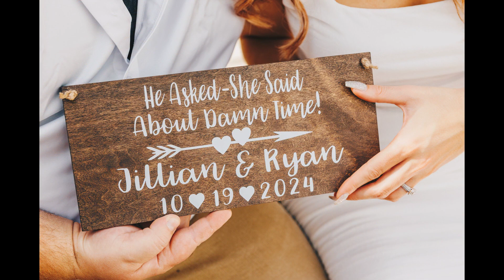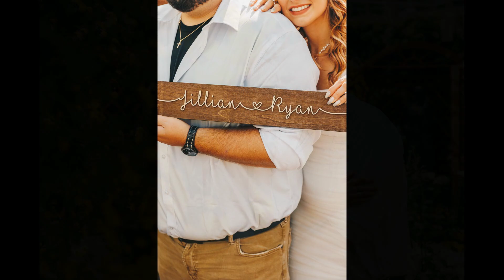Enchanting Engagement Photos at Phipps Conservatory: Ryan & Jillian's Love Story Unfolds 🌸💍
🌟 Get inspired by Ryan and Jillian's stunning engagement session at Phipps Conservatory in Pittsburgh, PA! 🌟 Captured in the heart of a vibrant, floral paradise, their session is a perfect example of how magical and memorable your own engagement photos can be. As you plan your big day, imagine having a photography team that can turn your love story into breathtaking images. Our expert team is dedicated to capturing every special moment of your journey. Ready to make your wedding unforgettable? 📸💍